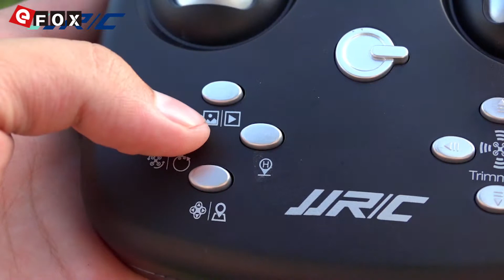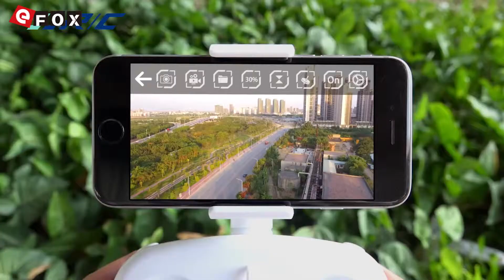JJRC H51 360° Panoramic Aerial Photography Drone